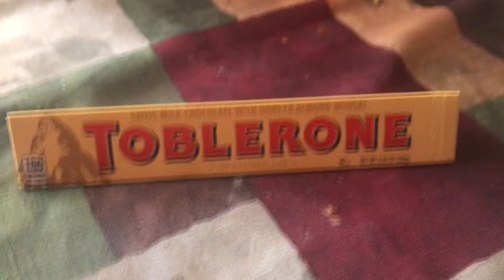Trying Toblerone For The First Time!